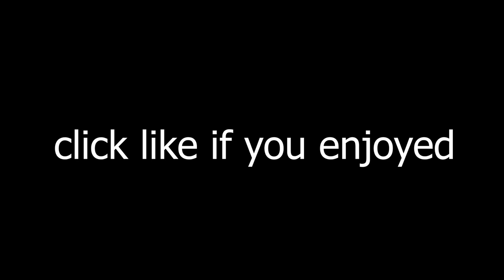DRIVNG FROM KENYA TO TANZANIA FOR THE WILDBEAST MIGRATION